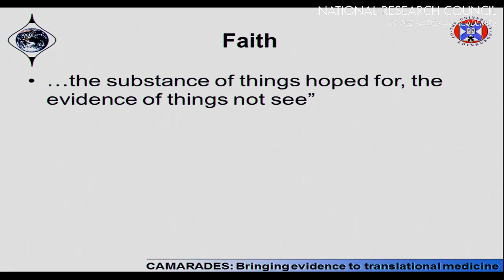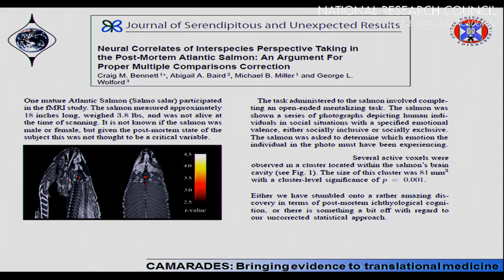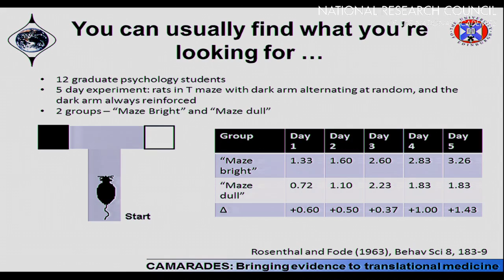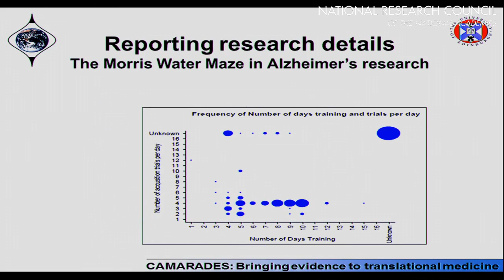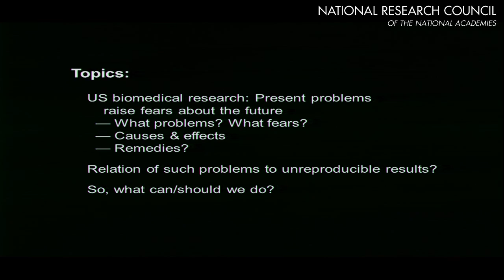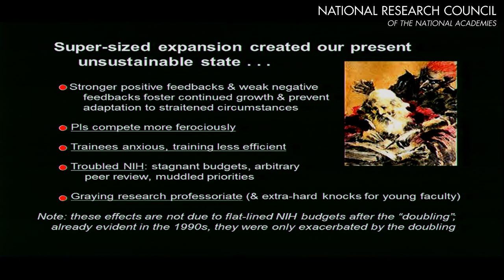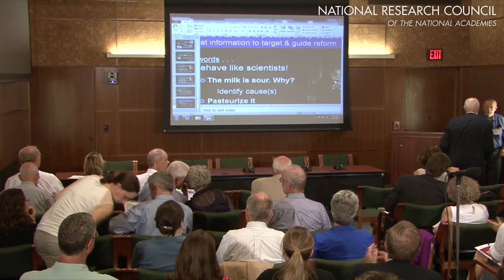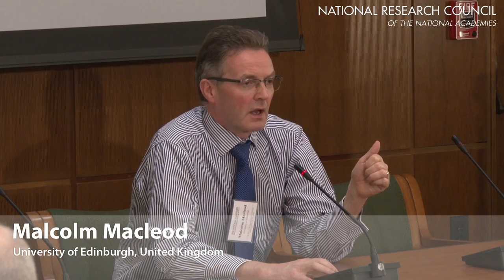Restoring Faith in the Research Enterprise: A Call to Action (Malcolm Macleod, Henry Bourne)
Malcolm Macleod and Henry Bourne  present and discuss the historical context of the problem of reproducibility, concerns and lessons that may apply to research that uses animals as surrogates for humans, and systemic issues that precipitate the problems leading to irreproducible research.